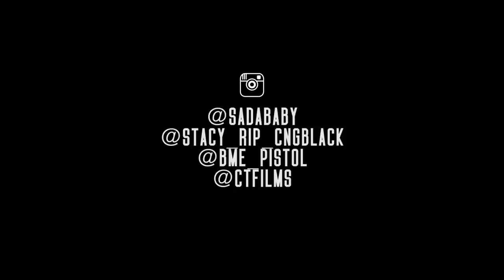Yung Stacy x Sada Baby “Neva Had Shxt” (Official Video) Shot by CTFILMS